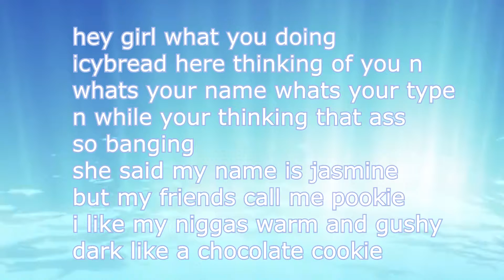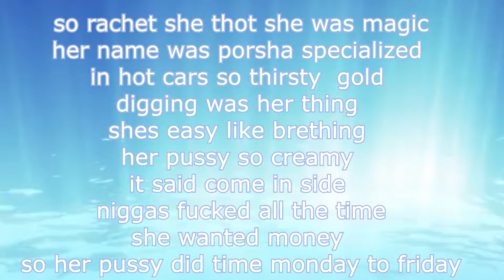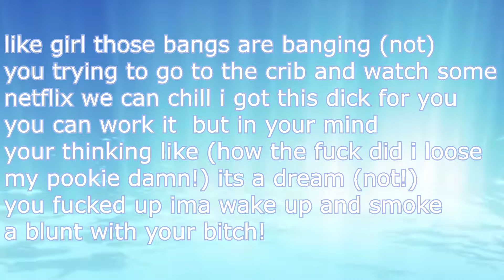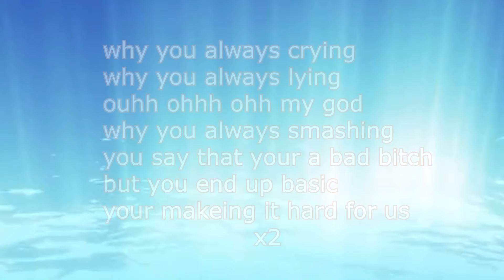a brief encounter - Pookie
This is a cover of
by Icybread i changed the song and wrote my own lyrics